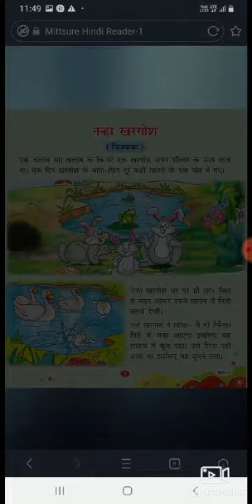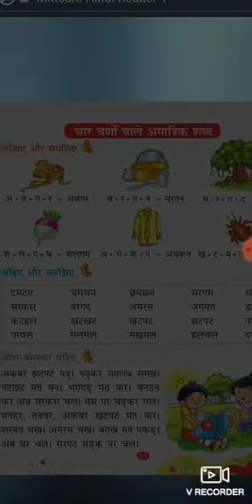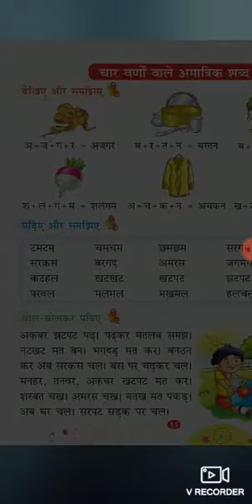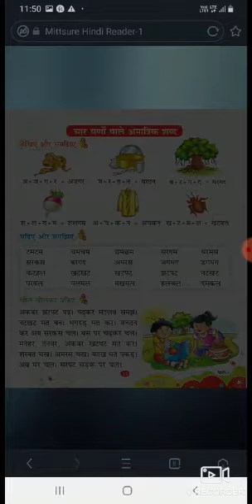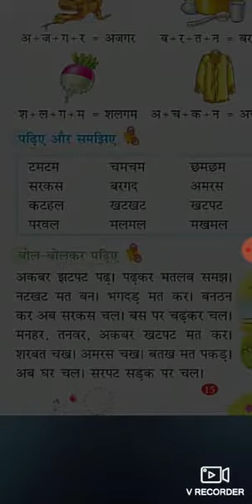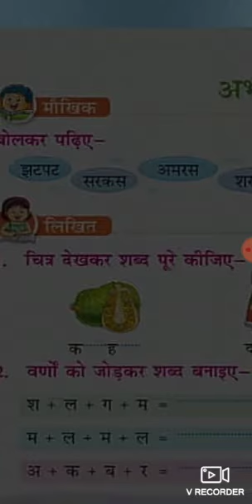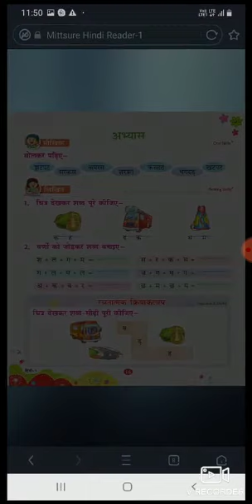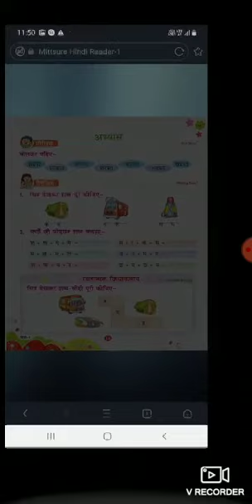Class 1 ( Hindi ) lesson letters of four letters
Created by Pooja ma'am